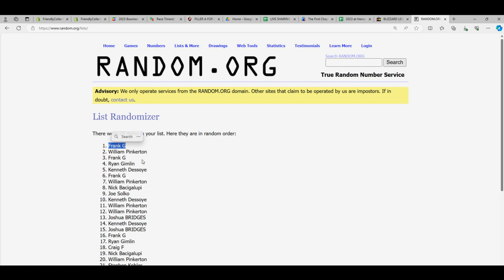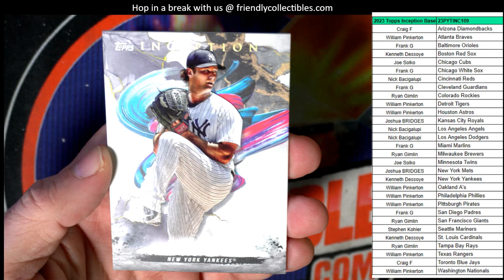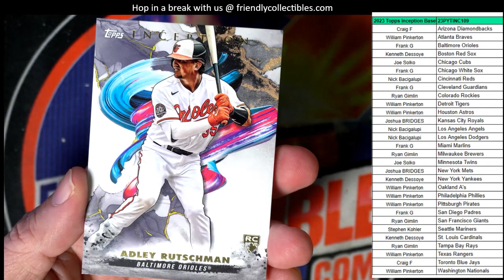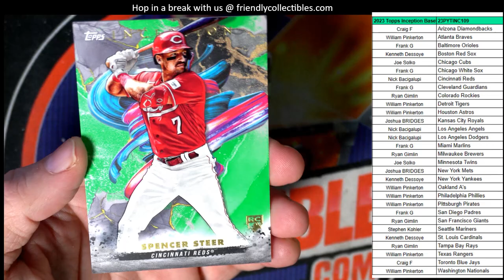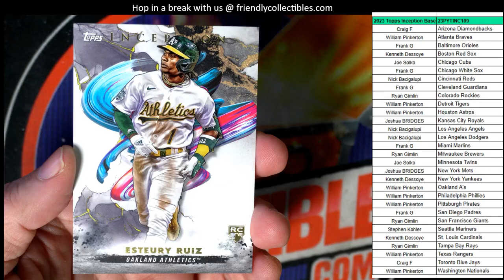2023 Topps Inception Baseball 23PYTINC109